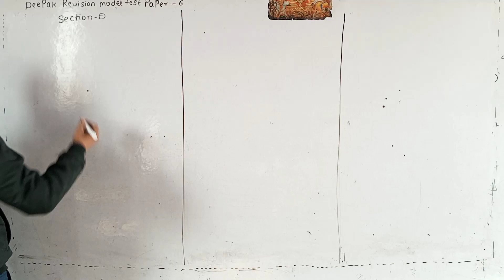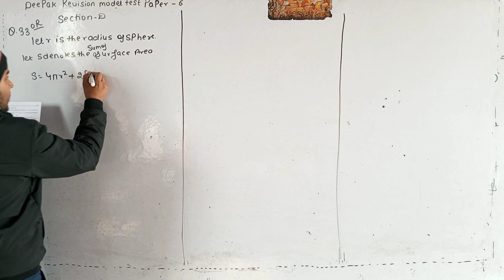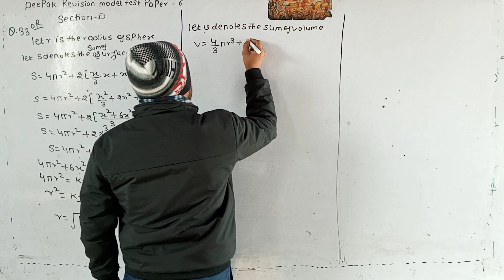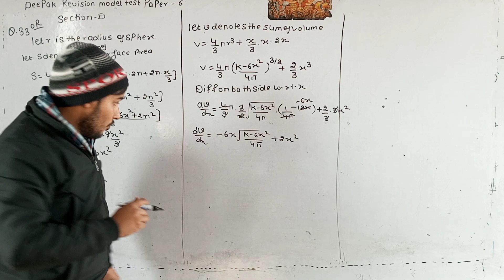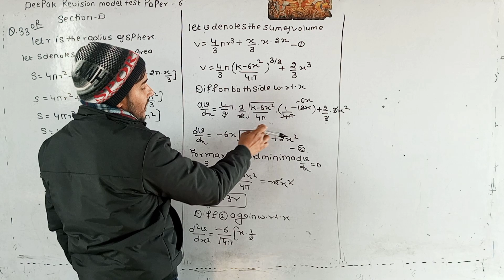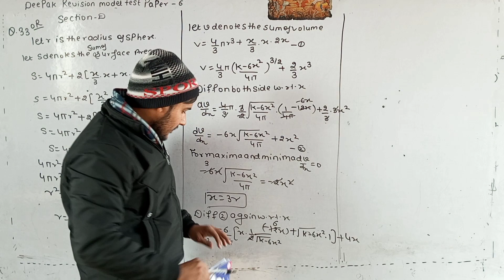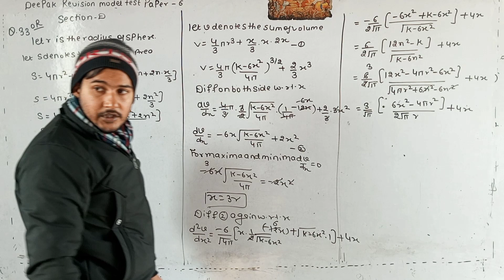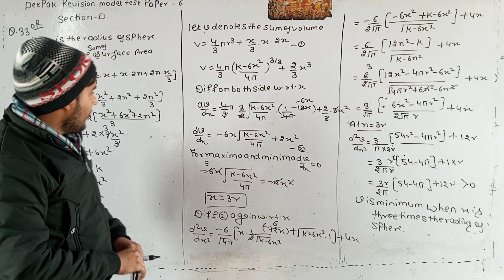The sum of surface areas of a sphere and a cuboid with sides x/3 ,x and 2x show that the sum of thei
The sum of surface areas of a sphere and a cuboid with sides x/3 ,x and 2x show that the sum of their volumes is minimum if x is equals to three times the radius of the sphere